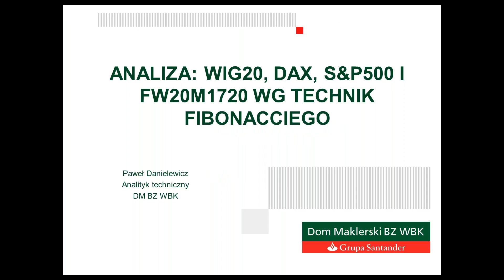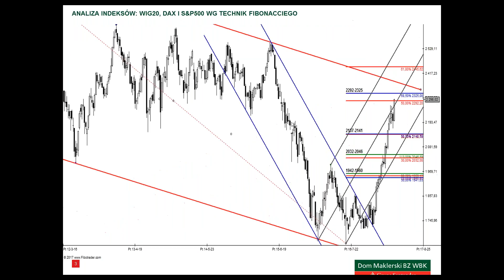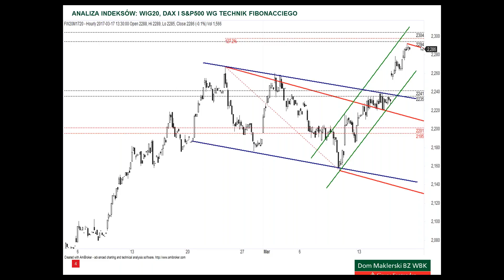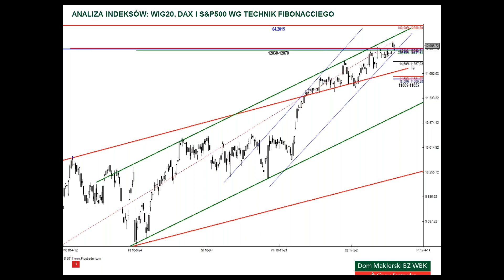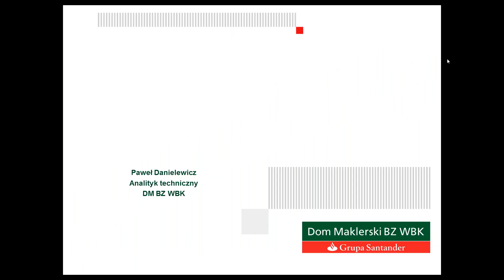Analiza WIG20, DAX i S&P500 - 17.03.2017